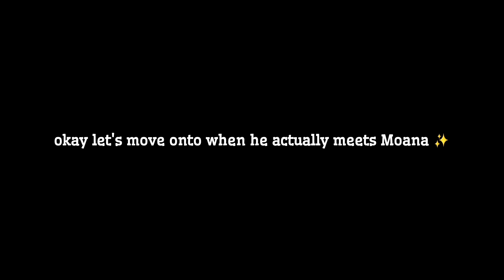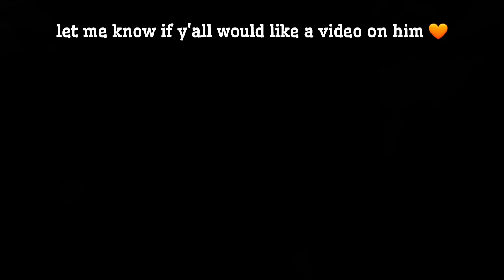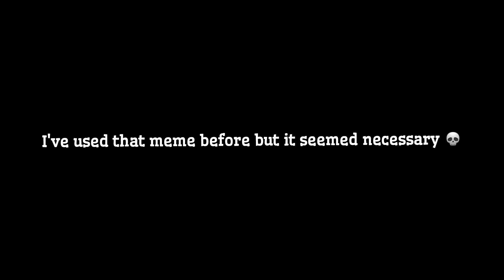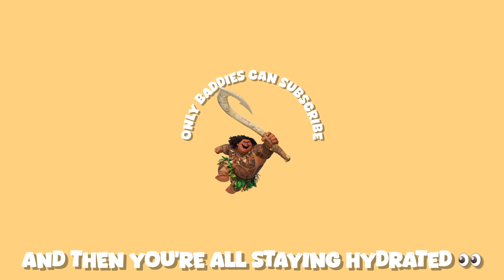Maui and Moana having a love-hate relationship for over 10 and a half minutes straight 🧡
Don't mind me, I'm just hopping on the Moana trend as the sequel to the movie will be coming out very soon. I have only ever made one video covering this movie before which was for Gramma Tala, and I liked that video a lot... so here we are with a TEN MINUTE long video that I really hope you will all enjoy watching (leave a like if you do) 🧡

I may in the future make a video about Hei Hei (the rooster) because let's face it, they were kind of iconic in this movie. Also, when the second movie does come out, there might be some extra characters that I can cover 😊 We will have to wait and see.

Christmas season is right around the corner, so I'm kinda nervous but I think I've got a decent lineup prepared thanks to all the suggestions that y'all commented. I do not know if there will be another video this month... I mean we've still got three days so let's not make promises... but yeah, maybe y'all will be seeing one more video? But that's a very fat maybe.

Welp, that is all I have to say. Hope you are all doing great and of course keeping hydrated. Love you all and I shall see you on the next upload :)

Moana
Maui
Hei Hei
Chicken
Rooster
Pua the pig
Parents
Island
Te fiti
Te ka
Lava monster
Ocean
Turtle
Baby moana
Grandmother
Friendship
Tamatoa
Songs
How Far I'll Go
Dream
Shining
You're Welcome
I am Moana
We know the way
Sailing
Boat
Canoe
Those little coconut people I forgot what they were called oop-
Cokamora?
Kokamora?
Heart Stone
Dwayne The Rock Johnson 💀
Moana 2
Sequel
Sister
Manta Ray / Sting Ray
Tattoo
Fish Hook
Way Finding